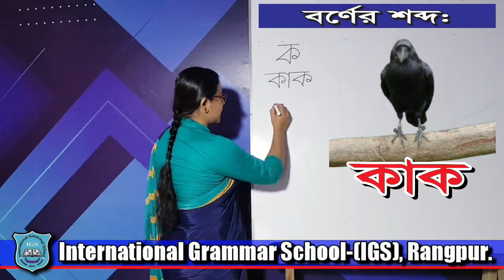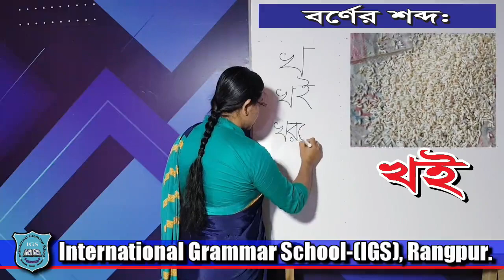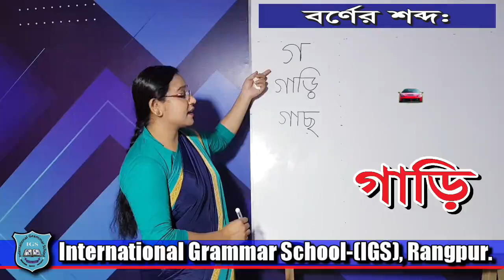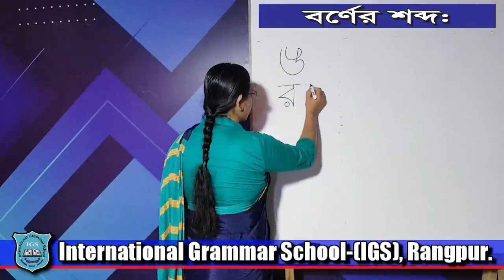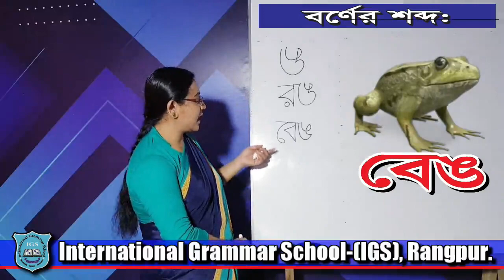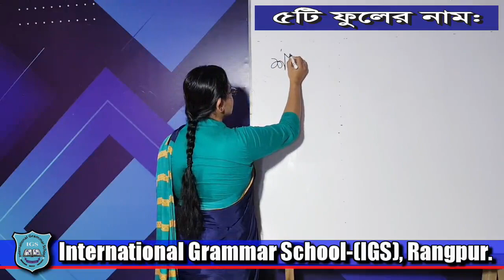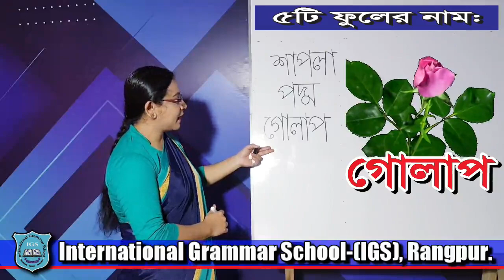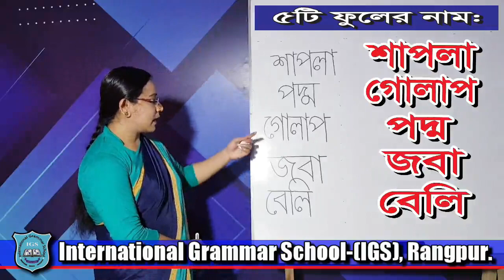Play Bangla (Bangla Version) by Neela